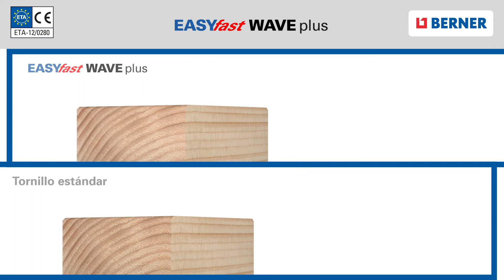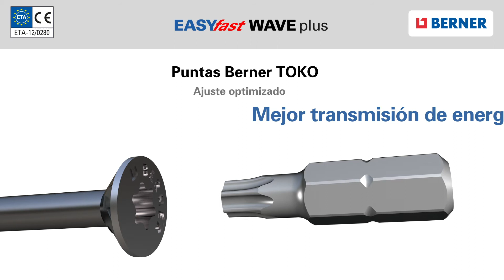Tornillos Easyfast WAVE Plus Berner.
Art. 400022

Realiza tus trabajos profesionales en madera con productos de la mejor calidad.
Nuestros Easyfast WAVE plus disponen de rosca doble con revestimiento deslizante especial, lo que reduce hasta en un 50 % el esfuerzo y el tiempo de fijación.